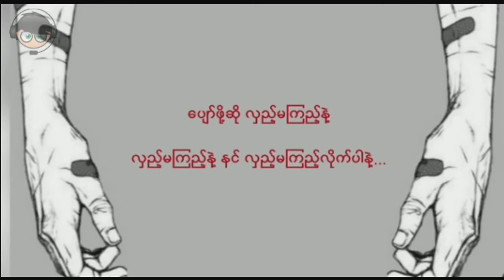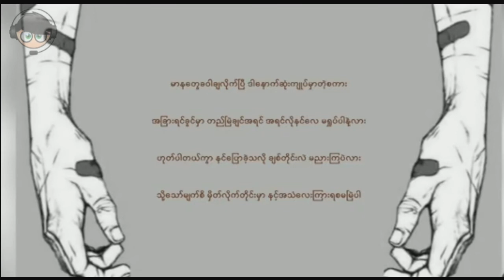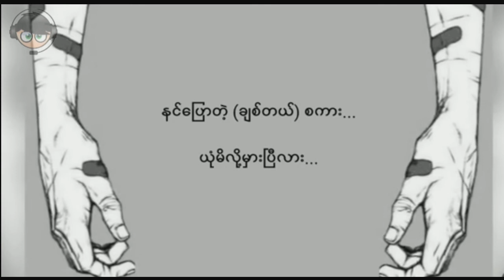​နေရစ်ခဲမယ် - အောင်လေးနှင့်အေကြီး | Myanmar Sad NEW 2020 (သီချင်းစာသား)